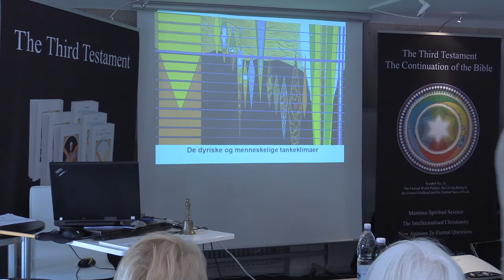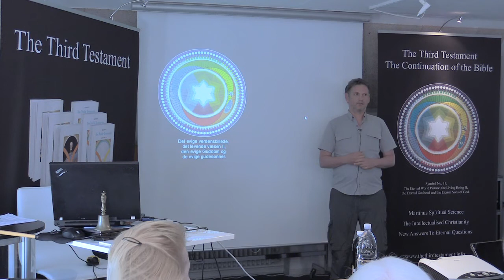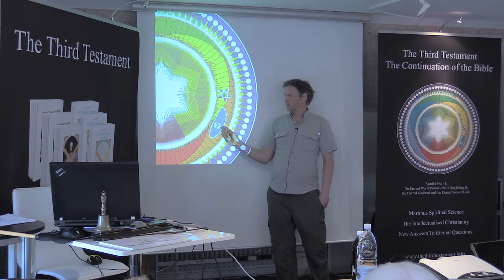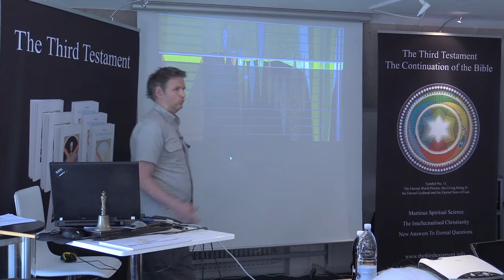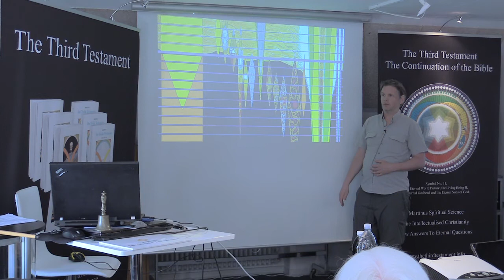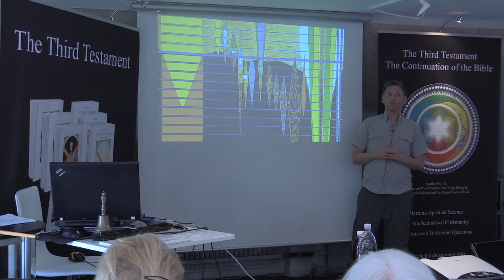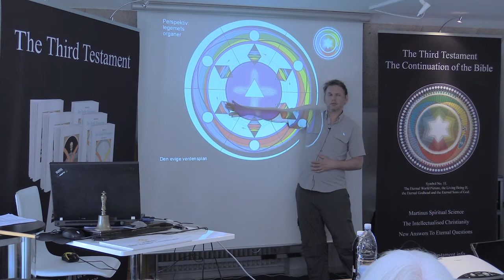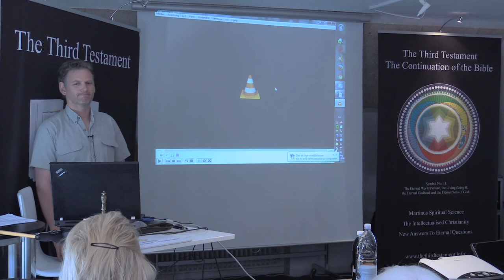Tankeklimaer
Menneskets tanker udgør en usynlig kraft som Martinus har kortlagt i symbol nr. 33 "De menneskelige og dyriske tankeklimaer". Om vi er bevidst i vores tankeklima eller ej så bestemmer det hvor i udviklingen vi står og hvilke oplevelser vi tiltrækker. Ved at træne os op til at tænke evige tanker, bla. ved at læse i Livets Bog, kan vi medvirke til at aflægge os selviske tanker og opøve uselviske tankevaner og neuroplasticitet i vores hjerne.